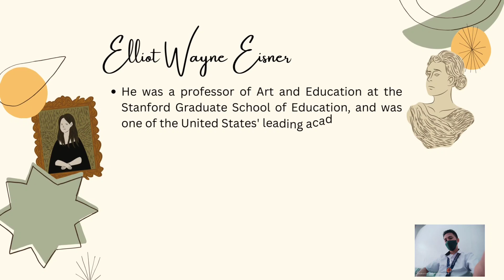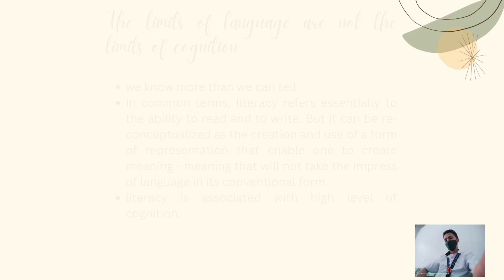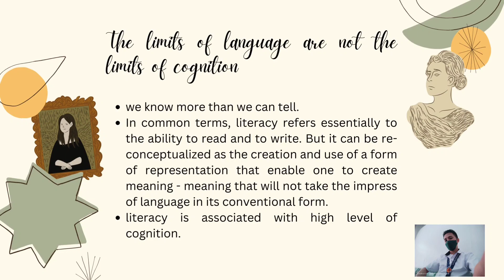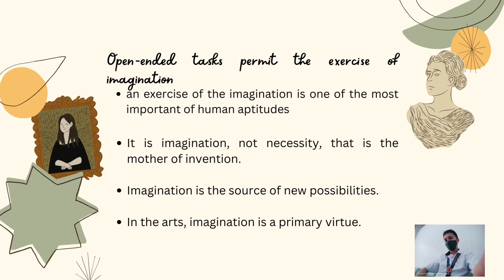Benefits Form the Arts by Elliot Eisner (EDUC 108/3016)